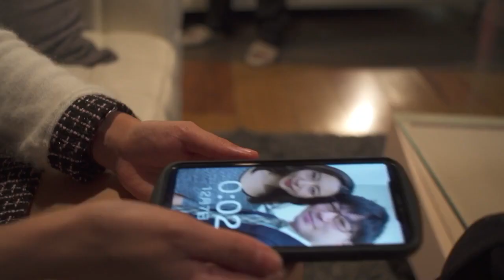SSPD-157 - Matsushita Saeko - Semi Jepang - JAV